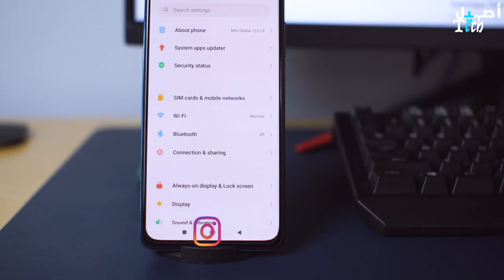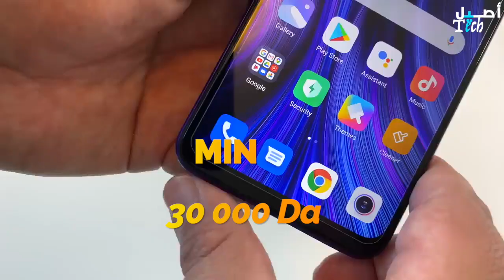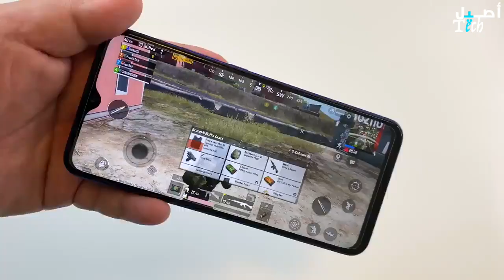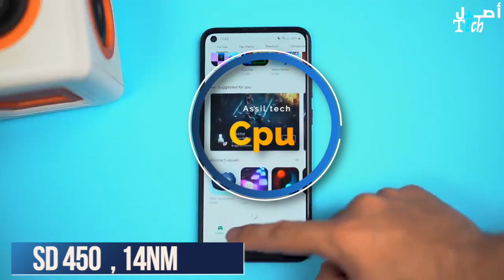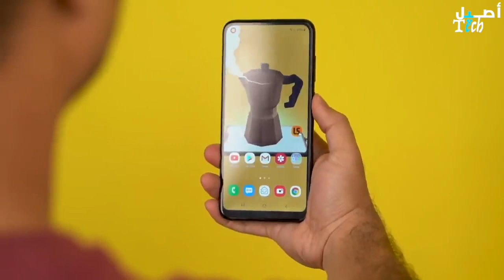أفضل الهواتف بسعر اقل من 25000 دج في الجزائر 2021 !! PubG Free Fire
افضل الهواتف حاليا بسعر اقل من 25000 DA في الجزائر 2021

♥ تابعني على مواقع التواصل الاجتماعي التالية ♥
المقدمة 00:00
redmi 9c 01:14
Redmi 9  03:17
galaxy m11 05:56
الهواتف في الجزائر 2020,
افضل هواتف رخيصة للالعاب بسعر بين 2 و 3 ملاين في الجزائر !! 🇩🇿 PubG Free Fire
اسعار_الهواتف _في_الجزائر
عيوب و مميزات Redmi 9 بالتفصيل و هل يستحق الشراء في الجزائر أم لا ؟ | المراجعة الشاملة !
اسعار الهواتف في الجزائر 2021 samsung,
اسعار الهواتف في الجزائر 2021 اقل من 25000,
اسعار الهواتف في الجزائر 2021 شهر اوت,
اسعار الهواتف في الجزائر 2021 اقل من 40000,
اسعار الهواتف في الجزائر 2021 واد كنيس,
اسعار الهواتف في الجزائر 2021 هواوي,
هل ستنخفض اسعار الهواتف في الجزائر 2021,
افضل هواتف في الجزائر 2021 🔥 بسعر تحت 20000 دج 🔥 هواتف ممتازة لن تندم على شرائها

أسعار الهواتف في الجزائر ,
اسعار الهواتف في الجزائر 2021 اقل من زوج ملاين ونص,
افضل الهواتف في الجزائر بسعر اقل من 40000 لسنة 2021,
افضل الهواتف في الجزائر بسعر اقل من 25000 لسنة 2021,
افضل الهواتف في الجزائر بسعر اقل من 50000 لسنة 2021,
اقوى وافضل 💪الهواتف بسعر بين 20000دج الى 30000دج في الجزائر 2021 ⁦🇩🇿⁩⁦🇩🇿⁩⁦❤️⁩
افضل الهواتف في الجزائر بسعر اقل من 30000 لسنة 2021,
افضل و اقوى 3 هواتف بسعر 20000 دج في الجزائر 2021 🇩🇿 !! هواتف ممتازة لن تندم ابدا على شرائها 🔥😍